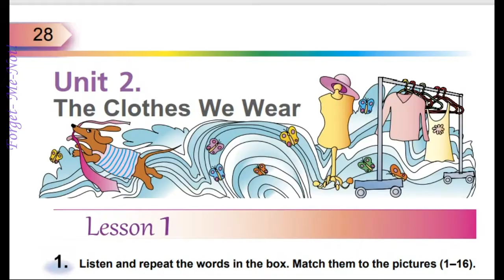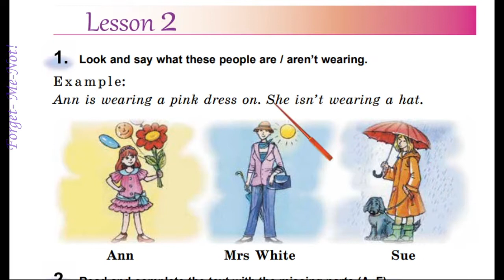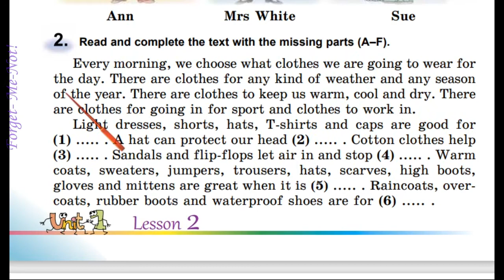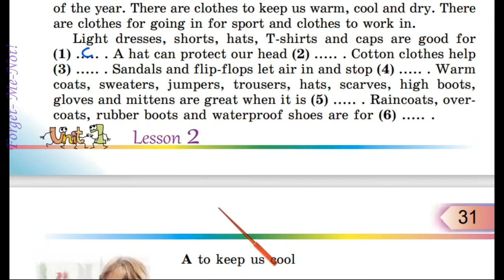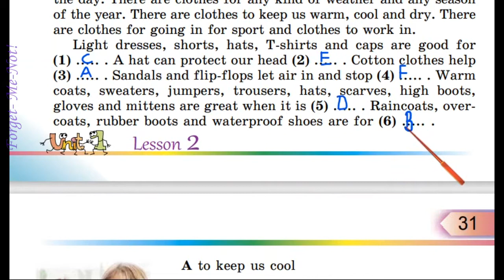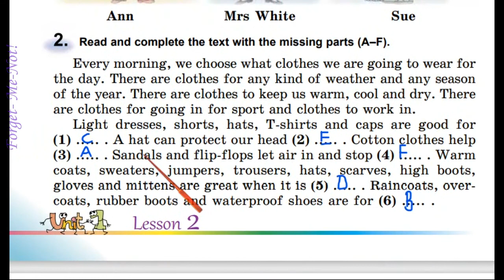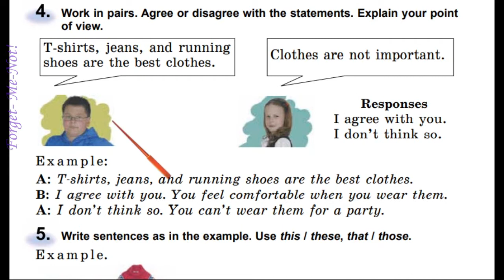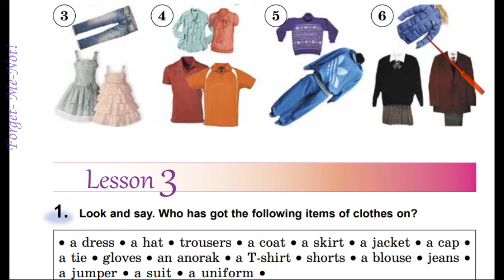Несвіт 5 Тема 2 The Clothes We Wear Lesson 2 с. 30-32 ✔Відеоурок